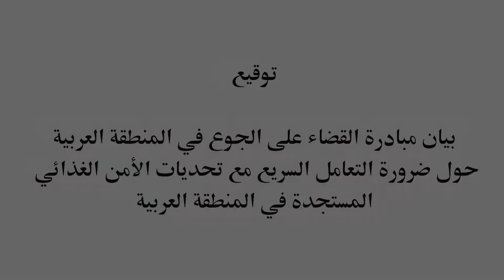توقيع بيان مبادرة القضاء على الجوع في المنطقة العربية بمشاركة معالي الأمين العام وعدد من المنظمات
شهد مقر الأمانة العامة لجامعة الدول العربية يوم الخميس الموافق 13 اكتوبر 2022، مراسم توقيع "بيان مبادرة القضاء على الجوع في المنطقة العربية حول ضرورة التعامل السريع مع تحديات الأمن الغذائي المستجدة في المنطقة العربية" وذلك بمشاركة معالي الأمين العام لجامعة الدول العربية وعدد من المنظمات الدولية والعربية وهي: لجنة الأمم المتحدة الاقتصادية والاجتماعية لغربي آسيا (ESCWA)، منظمة الأغذية والزراعة في الشرق الأدنى وشمال أفريقيا (FAO)، وبرنامج الأغذية العالمي (WFP)، الصندوق الدولي للتنمية الزراعية (IFAD)، المنظمة العربية للتنمية الزراعية (AOAD)، المركز العربي لدراسات المناطق الجافة والأراضي القاحلة (ACSAD)، المجلس العربي للمياه (AWC)، الاتحاد العربي للصناعات الغذائية (ARABFFI)، شبكة بنوك الطعام الإقليمية FBRN))، المجموعة العربية لحماية الطبيعة (APN).